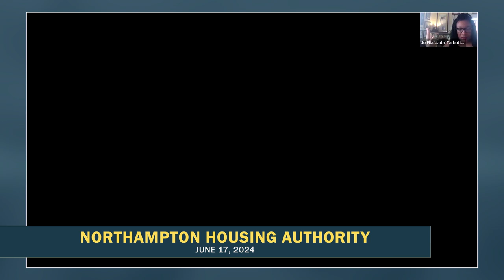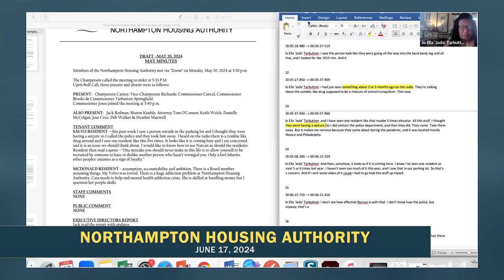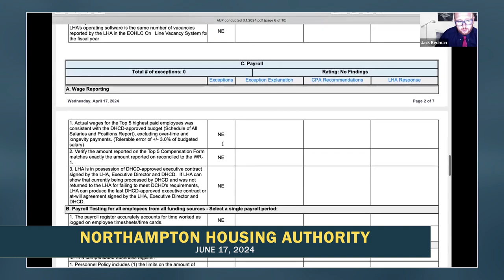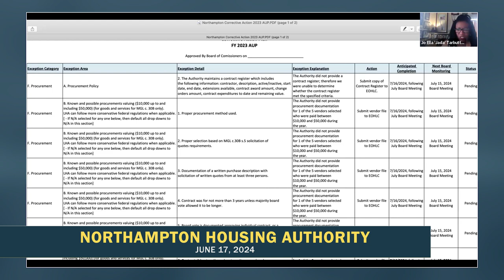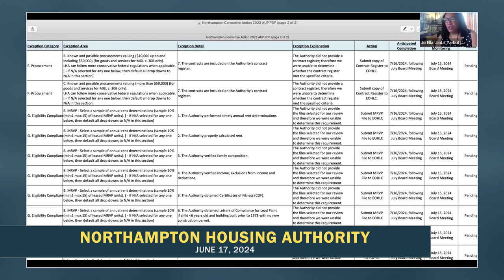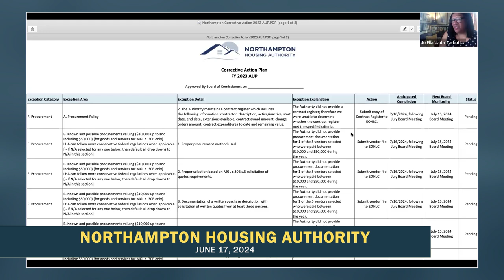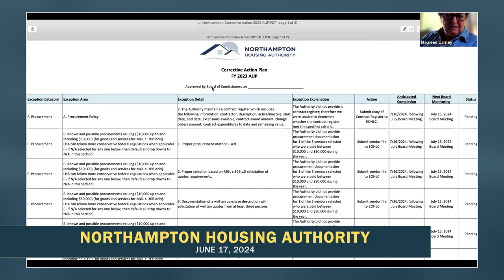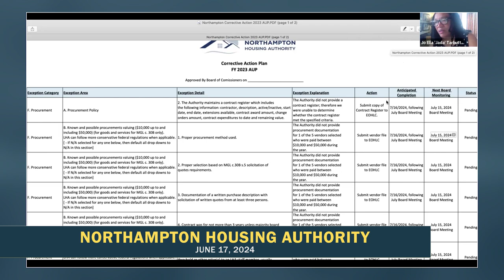Northampton Housing Authority 6/17/24